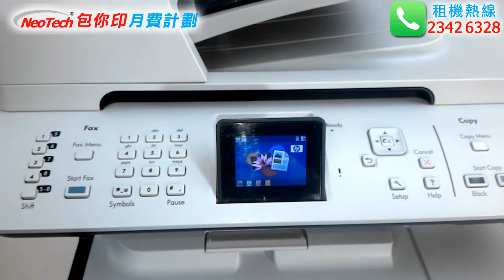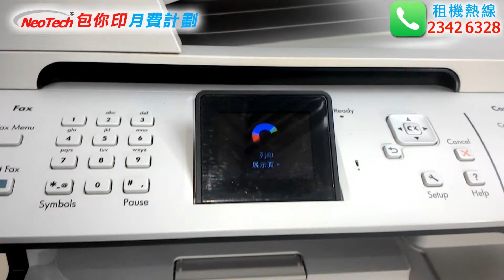NeoTech 包你印月費計劃 - HP CM2320 MFP 介紹短片